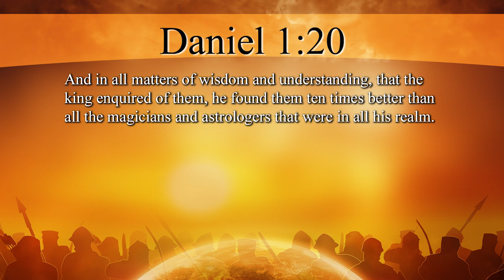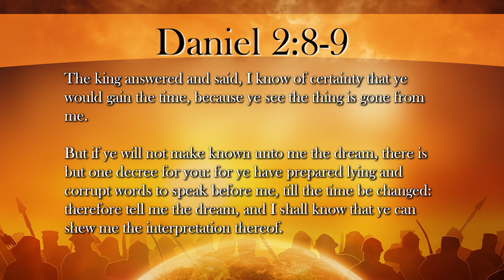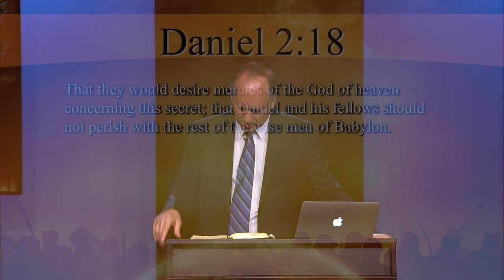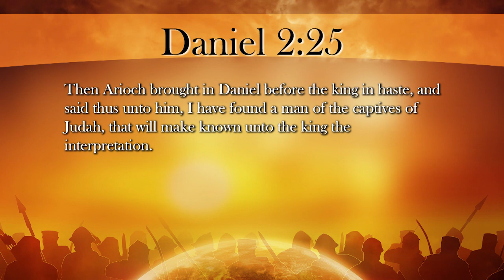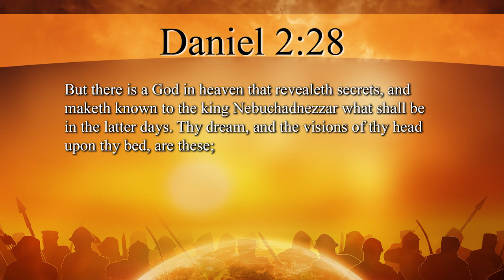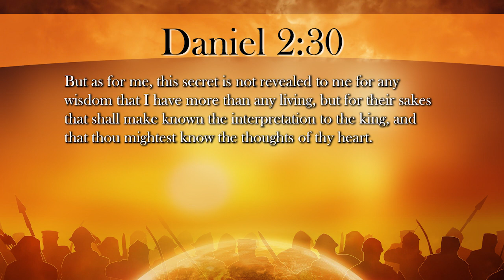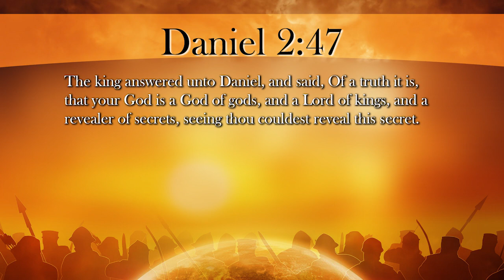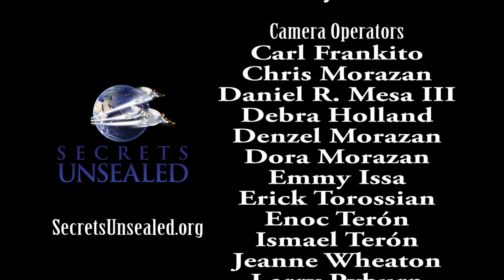Prophetic Secrets of the New World Order - The Rise of the Prophetic Voice... - Hal Mayer - 4 of 12